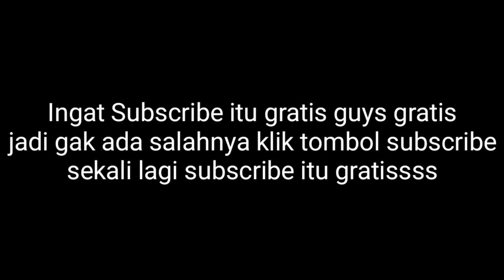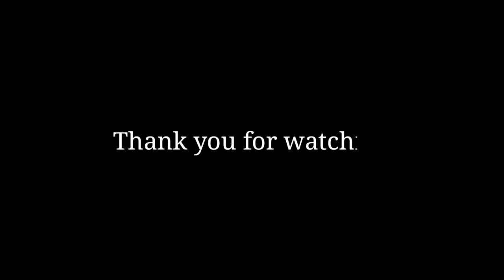SUDAH LAMA TAK MUNCUL, INILAH AKSI TERBAIK SI LONCATAN QUICK FENOMEAL DARI RAMLI GEBOT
7 januari 2019
Ramli gebot adalah seorang atlit bola voli dari tasikmalaya, ia spesial bola quick, quick nya ini yg membuat namanya melejit di perbolavolian jabar, yaitu awalan dia melakukan spike sangat unik sekali, dia hanya perlu berdiri di dekat net. Dan bummmmm bola menukik jatuh di daerah lawan .
Berikut beberapa aksinya...